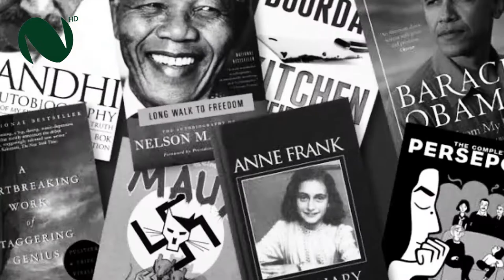Channel trailer for people who haven't subscribed | ab apko sab pata hai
Let me introduce myself in this interview with you
This video is about me (Nauman Nazir) and this channel

GEARS I USE TO MAKE VIDEOS:
Canon EOS 600D

A4Tech microphone:

OTHER GEARS FOR YOUTUBE:
Boya Collar mic

Boya MM! (best for Youtube)